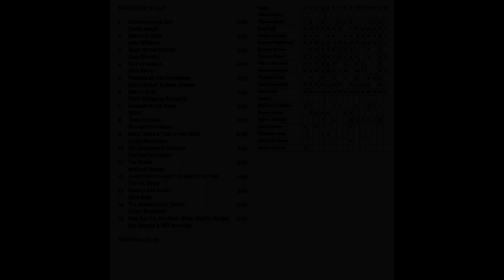Vienna Horns -- Out Of Africa